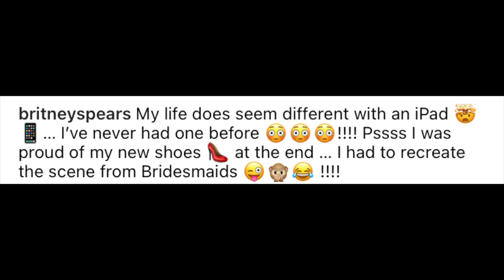Brittany Spears gets her very first IPAD! 😍